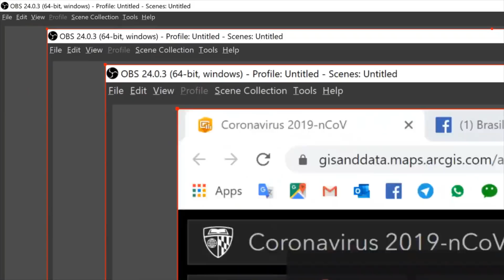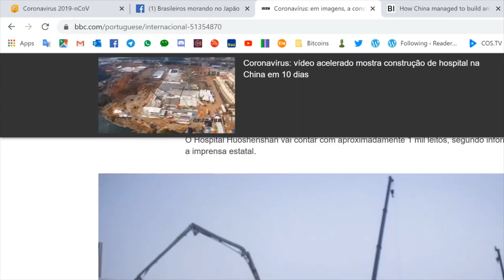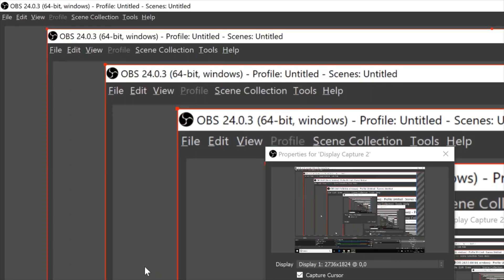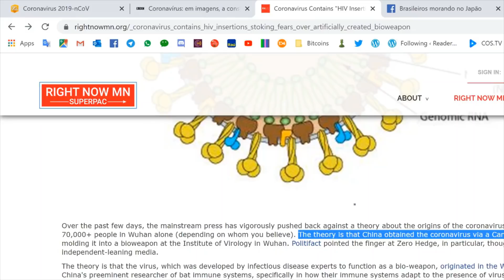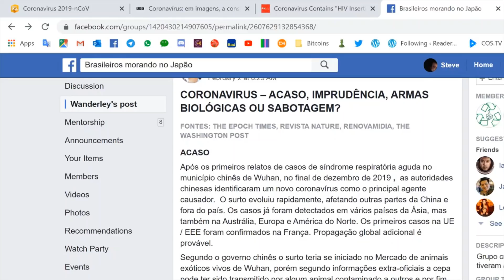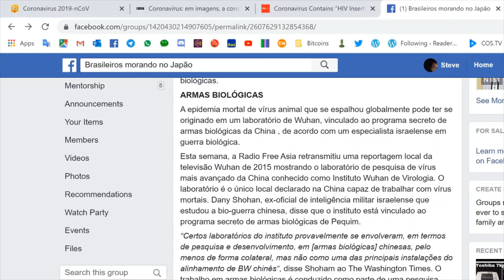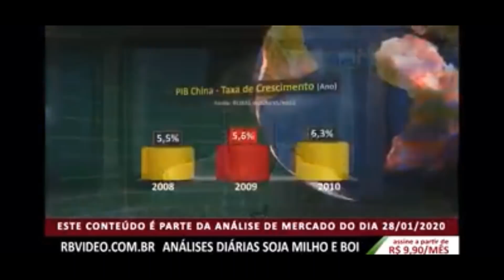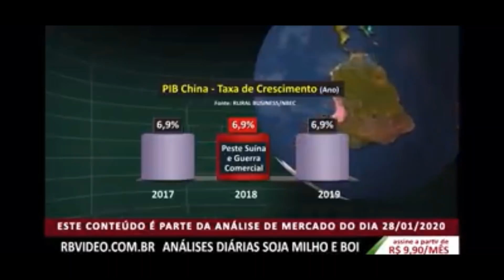Epidemia: ACASO, ARMA BIOLÓGICA ou SABOTAGEM? Accident, Bioweapon, Sabotage? | Traveler Ni